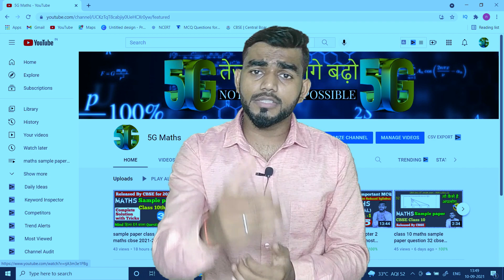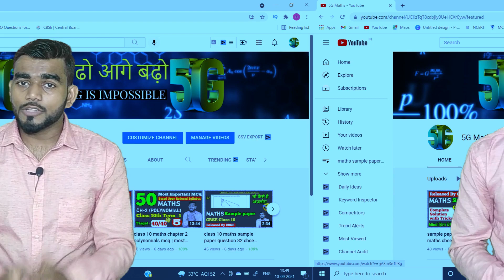how to solve maths mcq fast to score full marks in exam || maths ko fast kaise banaye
About this video:- In this video you have to know how to solve maths mcq fast for score full marks in maths or 40/40 marks in maths on term 1 exam 2021-22 for class 10th or 12th